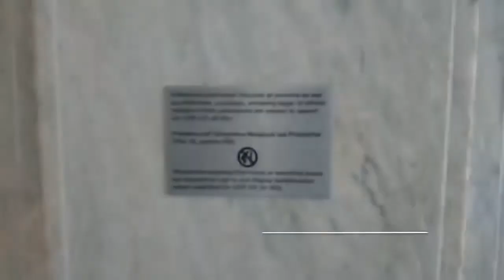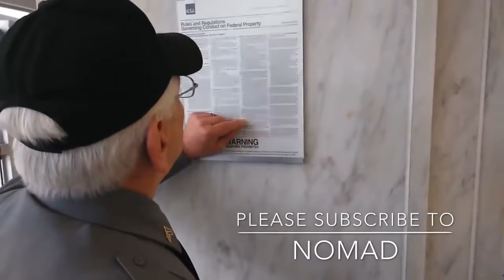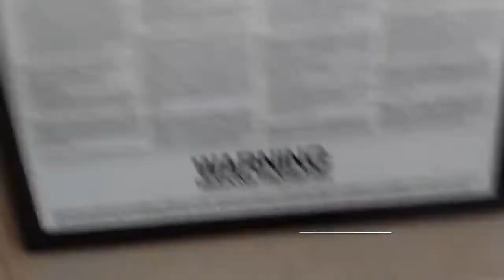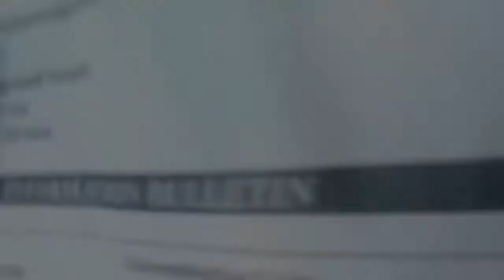1st Amendment Audit BEST Federal Building First Amendment Audit Compilation Vol 2